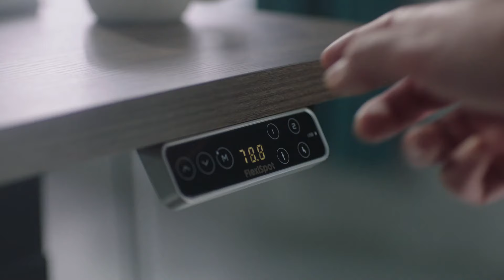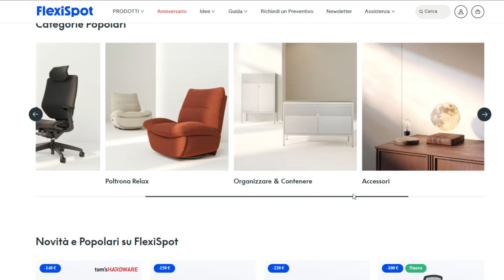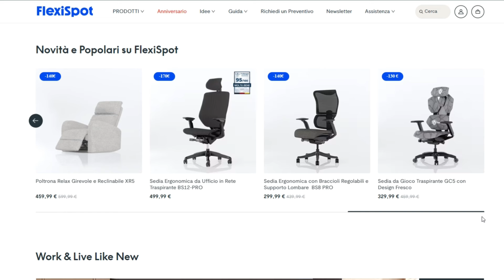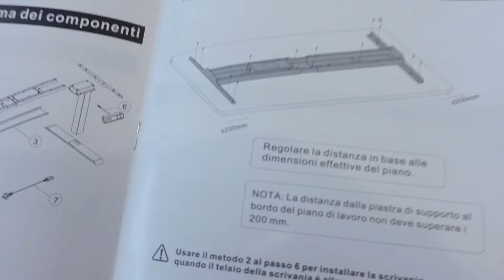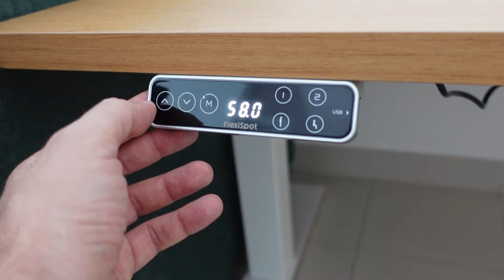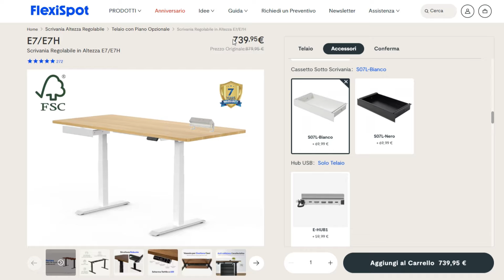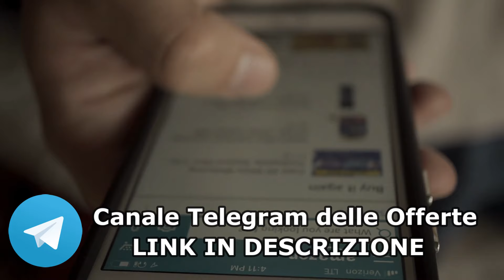QUESTA SCRIVANIA È UNA SVOLTA! Scrivania Elettrica Flexispot E7: montaggio e utilizzo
⬇️ Sconti fino al 43% sulla serie di scrivanie FlexiSpot

📝Dopo molti rimandi ho deciso finalmente di sostituire la mia vecchia scrivania con una di nuova generazione. La mia scelta si è orientata verso una scrivania elettrica, per via della possibilità di sollevarla e abbassarla in base alle esigenze, ad esempio per poter lavorare anche in piedi.

Se vi interessa l’argomento, seguite bene il video fino alla fine, dove vi spiegherò anche i motivi per cui ho scelto l'azienda Flexispot e dove vedrete le varie fasi di montaggio della scrivania elettrica e la sua funzione di sollevamento.

CAPITOLI VIDEO:
00:00 Introduzione
01:37 Perché ho scelto Flexispot
02:50 Montaggio Scrivania
04:12 Funzionamento Scrivania
05:58 Risultato Finale
07:00 Conclusioni

Non siamo rivenditori diretti dei prodotti che suggeriamo e non siamo in nessun modo responsabili delle spedizioni, eventuali difetti, malfunzionamenti, cambio prezzi, modalità d'acquisto e della mancata soddisfazione delle aspettative dell'acquirente. Per qualsiasi informazione e reclamo inerente i prodotti, l'utente finale è tenuto a contattare direttamente il negozio dove ha acquistato.